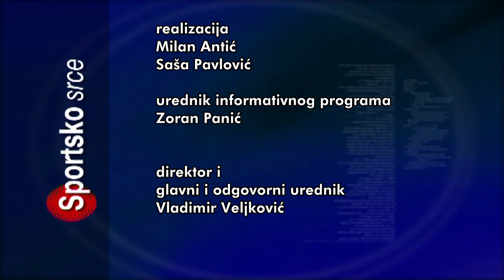SPORTSKO SRCE 14112022